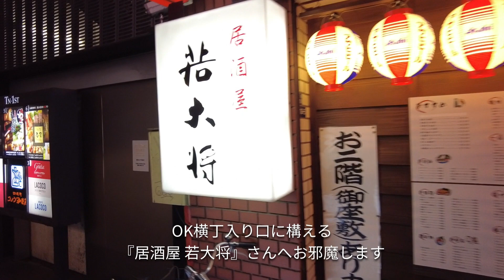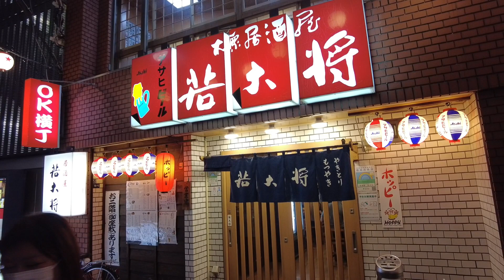【赤羽 飲み】地元民に大人気！OK横丁入り口に構える大衆酒場でホッピーを飲み酔いしれる夫婦。【赤羽 はしご酒】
今回は前回動画の続き、東京都北区【赤羽】で夫婦飲み2軒目です！

OK横丁の入り口に構える『居酒屋 若大将』さんは昼から営業している地元民が集う酒場！
店内は明るく和を基調とし、演歌や昭和歌謡曲のBGMも昭和の良き時代を彷彿させます。
なんだか田舎の、少しいい料理屋さんのお座敷で飲んだことや、旅館の宴会場のような記憶を思い出しました。
昭和に生まれてよかったです笑

▼ご質問、ご感想などあればお気軽にコメント欄にお寄せください。

お酒が好きすぎて全国の酒場と名物グルメを求めて飲み歩き、食べ歩きをしている夫婦です。
旅先で必ずお酒を飲むので移動は全て公共交通機関、ホテルはコスパ第一で選んでいます。なのでお酒と食事に全力投球しています！
吞兵衛さんや食べる事が好きな方が楽しめるような動画になっています！お酒でも飲みながらゆったりと動画を楽しんで頂ければ幸いです。

一人吞みや一人飯でも入りやすいお店がメインです。旅行だけではなく出張の際のお店選びの参考にもして頂ければ幸いです。

▼撮影機材▼撮影は全て小型このカメラです。3軸ジンバル搭載で手振れしにくいので旅行の撮影にオススメです。